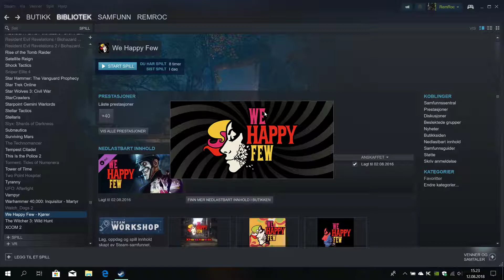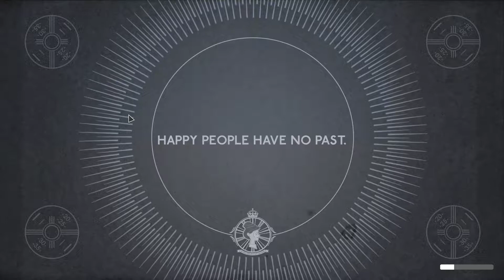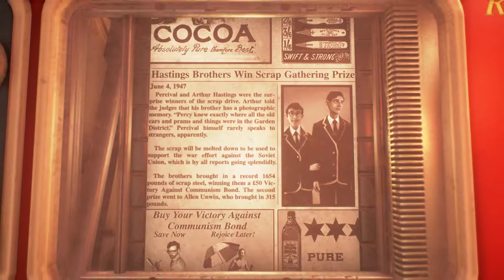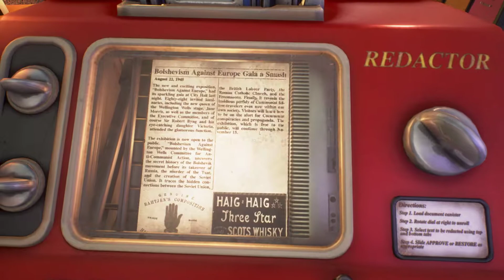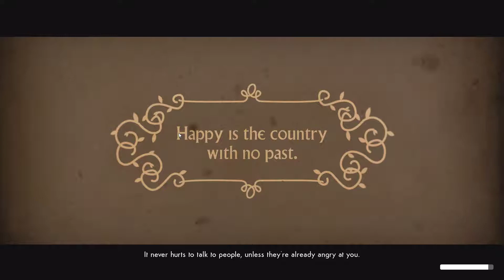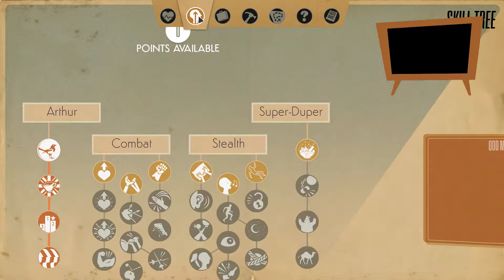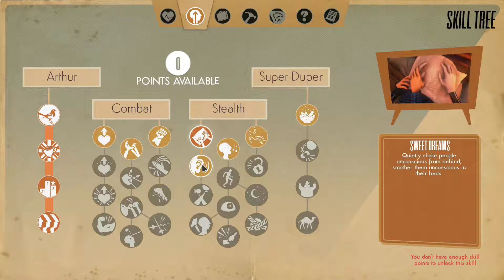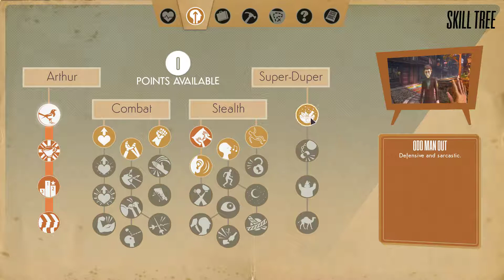We Happy Few - Just Play - Campaign 1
We Happy Few now out in full Version ! :)